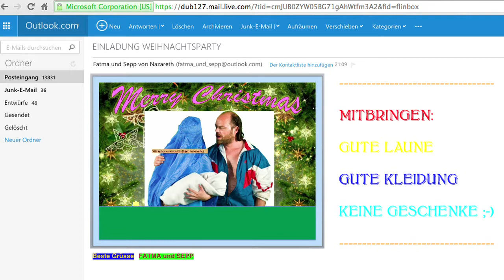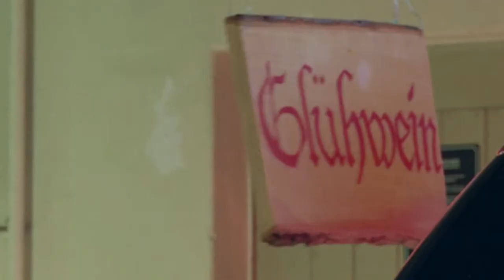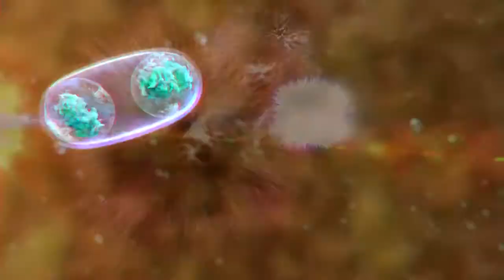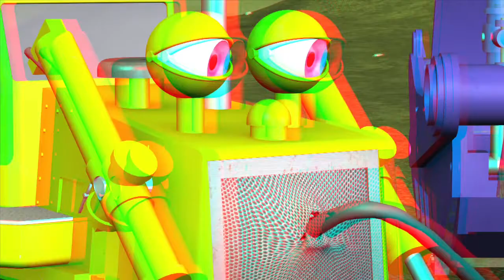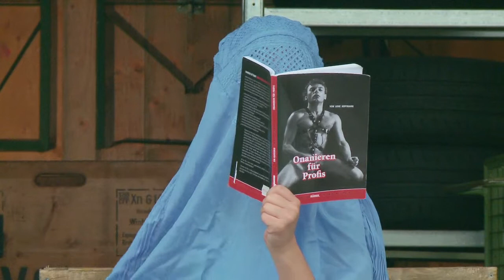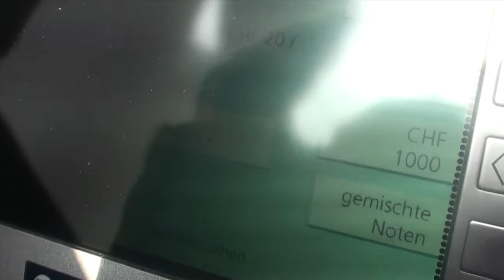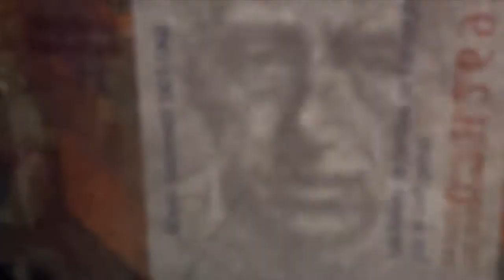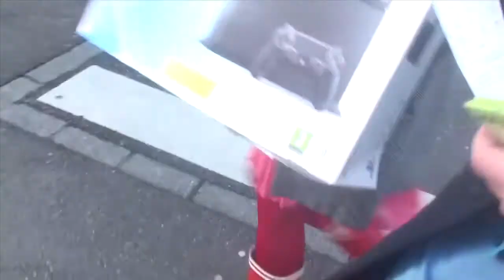DAS EVANGELIUM HÄLT DIE ANDERE WANGE HIND und BILD MIT TON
Wichtige Info: Regenbogenforelle = Penis